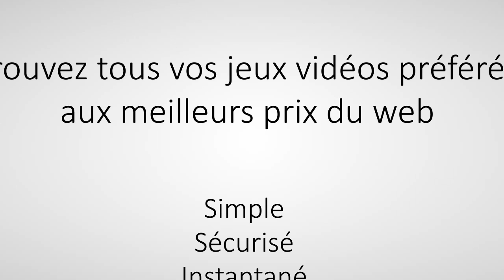[PES 2014] AlexVideoTest Vs MacFury15: Match Aléatoire N°3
Nous nous retrouvons aujourd'hui en compagnie d'AlexVideoTest pour un nouveau match en Aleatoire sur le tout nouveau PES 2014.

J'espere que la vidéo vous plaira, et n'hesitez pas à allez voir la chaine d'Alex:

Pour me suivre, 2 moyens:
ma page facebook: